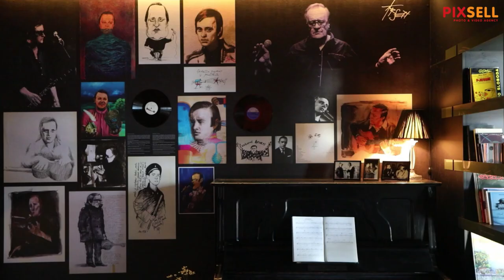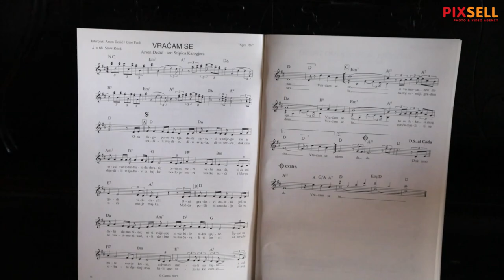U Šibeniku je svečano otvorena Kuća umjetnosti Arsen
U Šibeniku otvorena 'Kuća umjetnosti Arsen', Prostor sa 150 sjedećih mjesta otvoren je za koncerte, predstave, izložbe, film, s modularnom scenom, prvom takvom u Hrvatskoj. Svi događaji u lipnju u 'Kući umjetnosti' posvećeni su Arsenu.